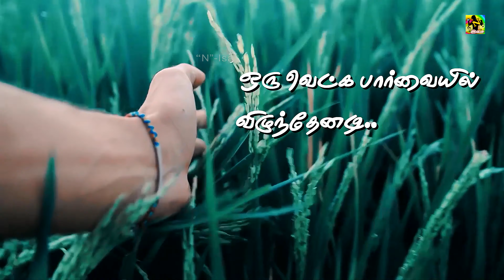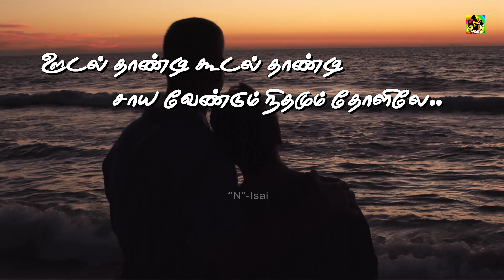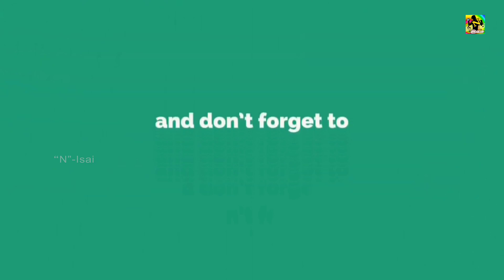அரும்பு மீசை - Arumbu Meesai (Lyric Video 4K) Tamil Album Song 2021 | Real Music Presents | N-Isai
Tamil Albam Lyric Video :Arumbu Meesai Kurumbukaraa
Song Them:Love Mode
Singer:AR.Thomas,Radhika,
Lyrics:Menatchi Sundharam
Music Director:SR.Ram
Keyboard Programming:SR.Ram
Attentional Programming:Tamilvel,V.Gopinat
Guitar:Pream,Tamilvanan
Base Guitar:Jegan
Mixed master By:SR.Ram,Thiruvengadam
Studio:Jael,
@Copy Rights Music Auido&Video:Real Music Behalf Of Sri Kumaran...(SIMCA)

ஏலேலோ ஏலேலேலேலோ.
ஏலேலோ ஏலேலேலேலோ. ஹம்மிங்.

அரும்பு மீசைக்கார குறும்புக்கார
குறும்பு செய்ய வாடா...

உடும்பு போலெ ஒட்டிக்கிட்டு
உசுர கொண்டு போடா.

கள்ள பார்வையால் தின்றாயடா
உயிர் மொத்தம் அள்ளி  நீ  சென்றாயடா...

அழகு  மிஞ்சும் குறும்புக்காரி
கொஞ்சி கொள்ள வாடி..

உடும்பு போலெ ஒட்டிக்கிட்டு
உசுர கொண்டு போடி.

பனிமுட்டம் போலவே படர்ந்தாயடி
ஒரு வெட்க பார்வையில் விழுந்தேனடி...

அடி ஏக்க சக்க அழகில் என் நெஞ்ச கசக்கி போறே...

அட கிட்ட தட்ட என்ன  நீயும் கிருக்ககுறே..

நா கிடையில் தொலைஞ்ச ஆட
உன் நடையில் தொலஞ்சு போற...

நீ உத்து பார்த்து  போதே
நானும் முழுசா தொலைஞ்சேன்...

யாரும் என்ன சொன்னாலும் உந்தன் நேசம் போகாது.
ஊரே  தள்ளி வச்சாலும் வச்ச பாசம் விலகாது...

ஆயுள் முழுதும் ஒண்ணா சேர்ந்து வாழ வேணும் உலகிலே ...

ஊடல் தாண்டி கூடல் தாண்டி சாயா வேண்டும் நிதமும் தோளிலே...

நீயே. ஹம்மிங்

வானம் பூமி சாட்சியாக காதல் பூத்ததிங்கே...

நீ மழையில் வெய்யிலாய் வந்தாயடி...

நீயும் நானும் பேசிக்கொள்ள மௌனம் போதும் அன்பே...

மஞ்சள் வெய்யிலை நீ தூவினாய்...

குறிஞ்சி பூவென நான் பூக்கிறேன்...

நீயும் நானும் நாமென காதல் சொல்ல கண்டேன்...

யாழின் இசையை போலவே நெஞ்சில் காதல் கொண்டேன்...

உன் பனியில் நனைந்து தான் நின்றனெடி.

முற்றும்.
பாடல் வரிகளை படித்து ரசித்து ரசிக பெருமக்களுக்கு எங்களது நெஞ்சார்ந்த நன்றி...

©N-Isai ✅